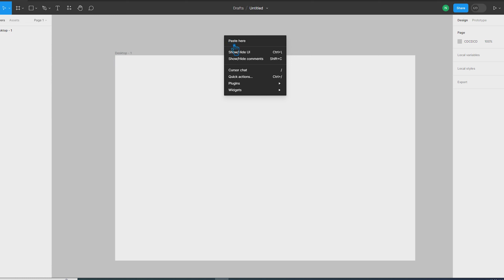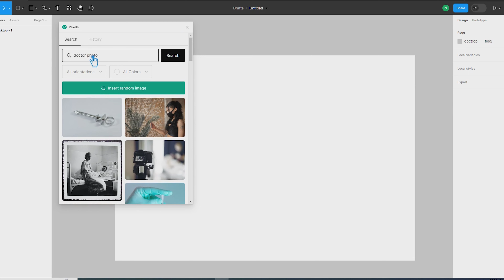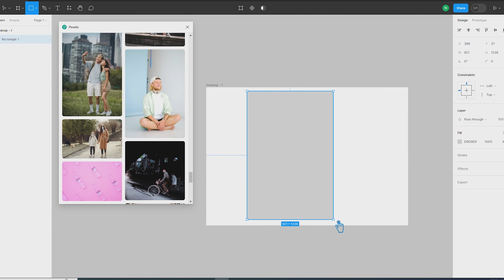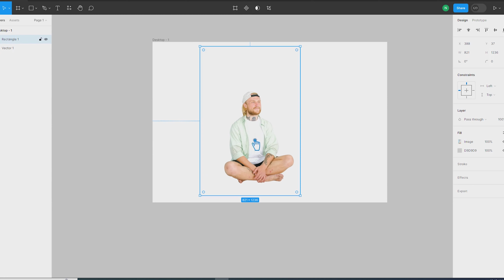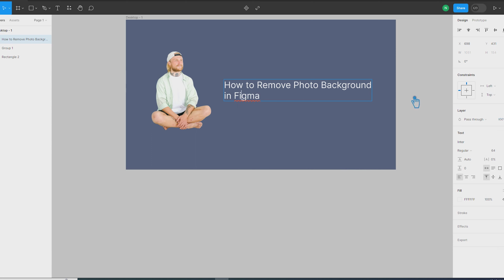REMOVE BACKGROUND FROM IMAGES IN FIGMA | FIGMA TUTORIAL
How to Set Hanging Punctuation and Hanging Lists in Figma | How to Set Indentation in Figma:

How to See Live Font Preview in Figma | How to See Live Text Preview in Figma: